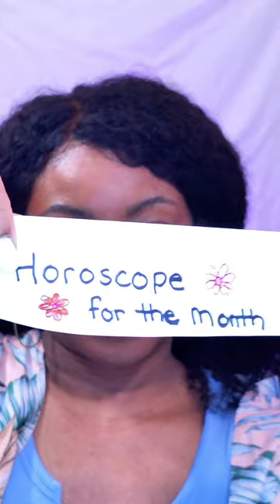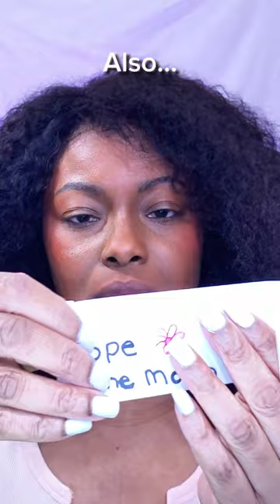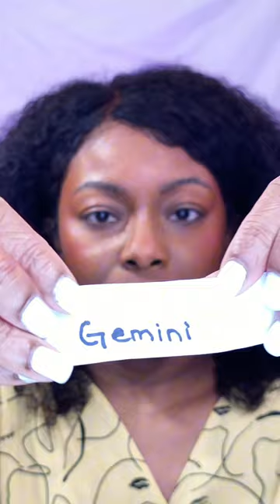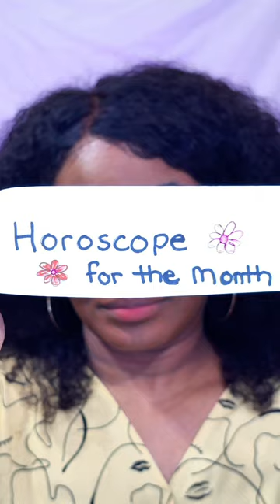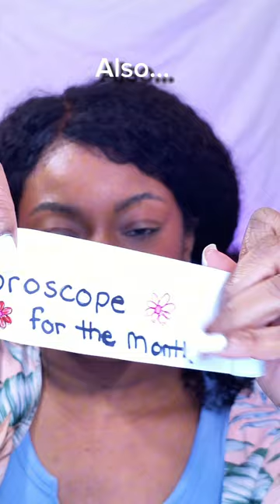Zodiac Signs as Makeup Compilation| Happy Easter Day Edition+Horoscope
Easter Bunny Zodiac Signs Makeup Compilation!

Watch as each zodiac sign comes to life through whimsical and colorful makeup transformations, bringing a touch of celestial magic to your Easter festivities. 🐰✨